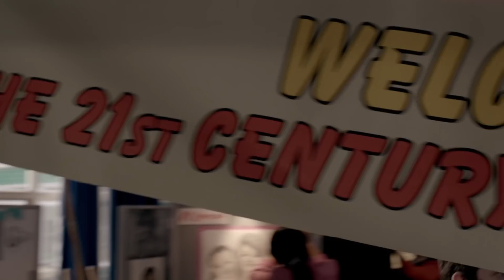Wolfblood Short Episode: Family Ties Season 1 Episode 3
Rhydian is suspected of wrecking the art exhibition, but Maddy suspects one of her best friends could be behind it...

This is the official channel for TV series "Wolfblood".
Enjoy all the episodes, exclusive videos and information about your favorite series and be part of the Wolfblood-community. :)